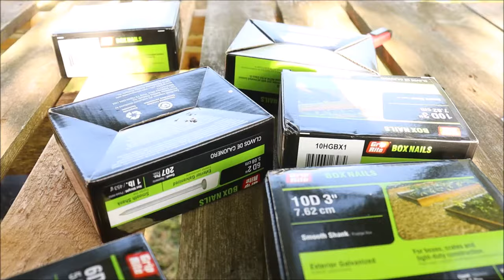DIY Building an 8'x12' Lowes Shed Kit/She Shed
Today I wanted to bring you along as we put together this shed kit we purchased from Lowes.   We show how we leveled the ground and constructed our own floor. We then built the rest of the shed.  I hope this encourages you to build your own she shed, chicken coop or what ever you may use it for.
In my next video I give you tour of the inside, show you how I intend to use the shed as well as some tweaks and updates and organization.
I have listed shed and extras below.

Shed: Lowes Stratford Saltbox  #437509 Model # 182105

Paint:
 Walls of Shed: Walmart Colorplace Exterior Satin in (Lowes)
                            Cleen Sweep #2007-10B
 Trim of Shed: Walmart Colorplace Exterior Satin in (Lowes)
Leather Chair CI 64
Shingles:   Lowes: Royal Sovereign (special order)
                                 Item # 568072